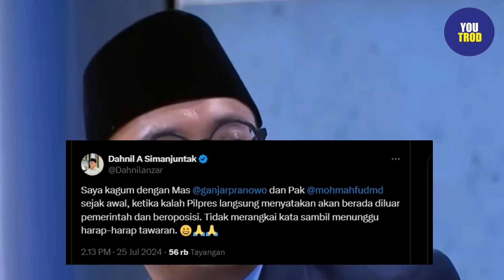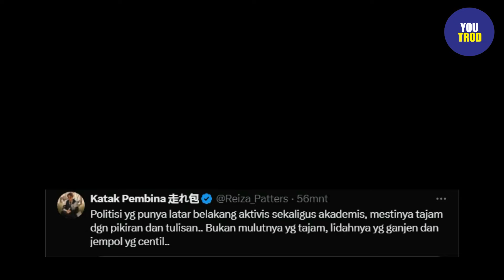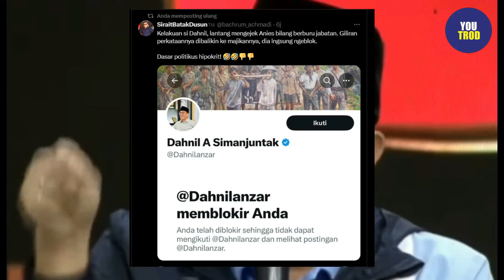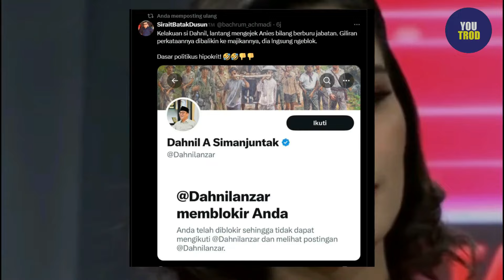DAHNIL KEMBALI SINDIR ANIES DI MEDSOS, GEISZ: WATAKNYA GEMBEL